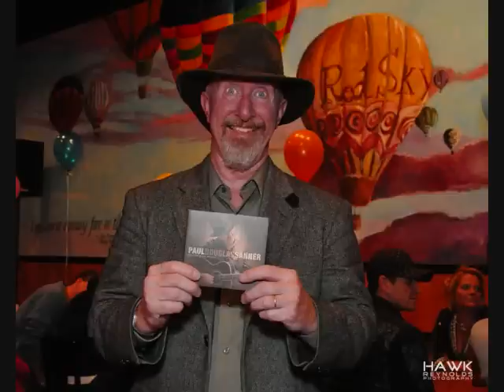I'm a Mess by Paul Douglas Sanner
This song is dedicated to all my awesome music friends...we may all be a mess of some kind but we rock! :)  ! Here's where you can find my Album "All the Best Words":